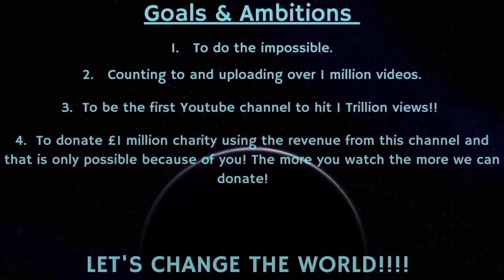Counting to ONE MILLION!!, This is Number 83,378